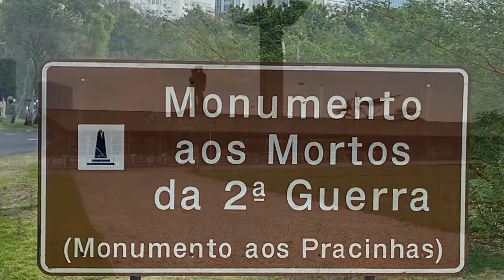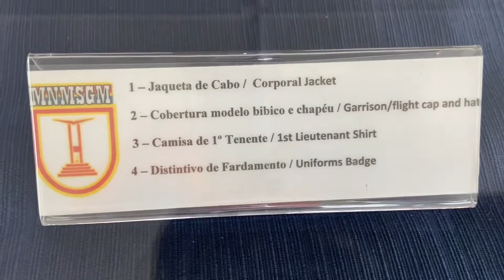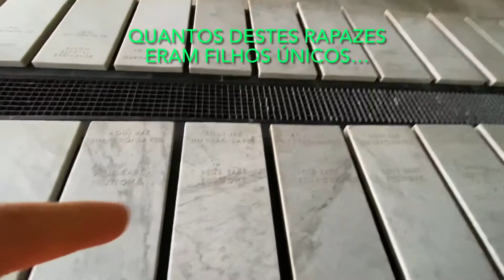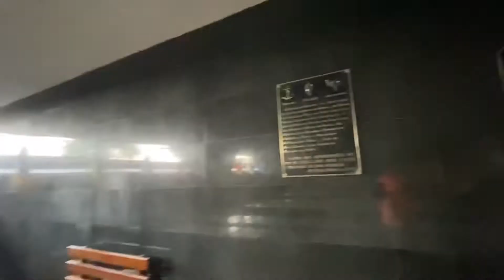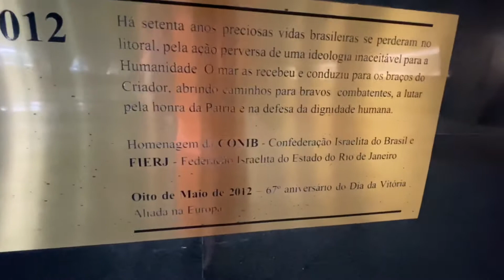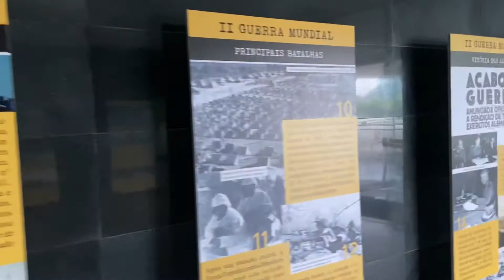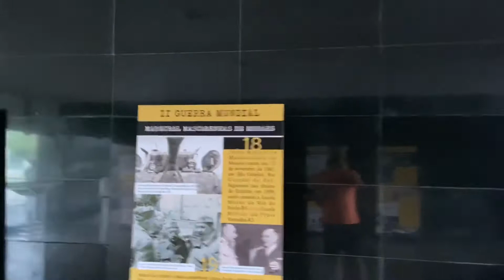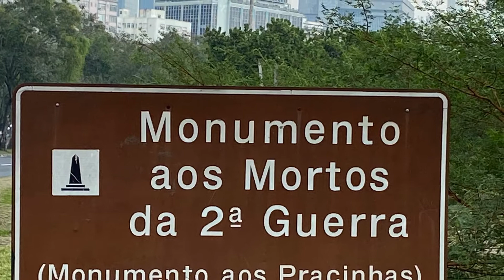RIO DE JANEIRO - NOSSOS HERÓIS PRACINHAS DA 2a GUERRA MUNDIAL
É um local que deveria ser visitado por todos os brasileiros!
O Monumento aos Pracinhas é uma justa homenagem aos nossos soldados que tombaram em batalha na segunda guerra mundial!. A eles devemos todos as nossas homenagens e orações!